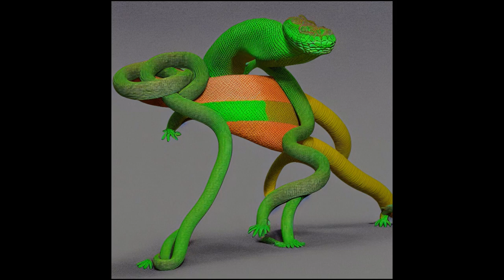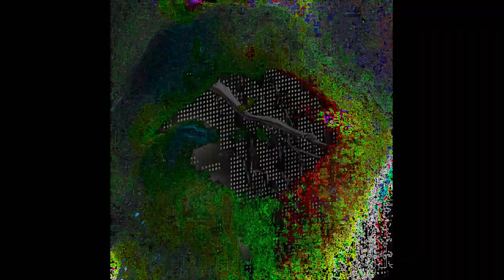low energy lizard (bad art Xprmnt no. 3)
I'm gonna fucking fight for what's right
I am a parasite in your life